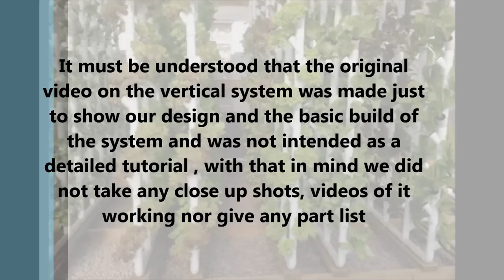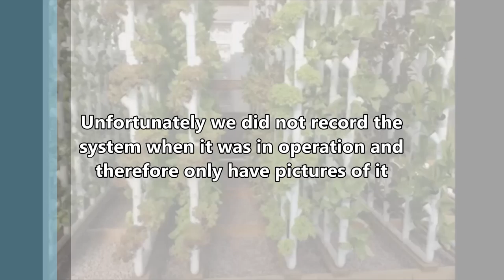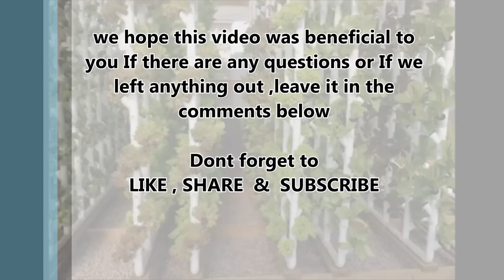How to , Detailed Vertical Hydroponics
This video is a detailed overview of our vertical system, The pipes we used and how to assemble it .This is based on our first video on the vertical system

If you haven't seen our first video on the vertical system, make sure to check it out